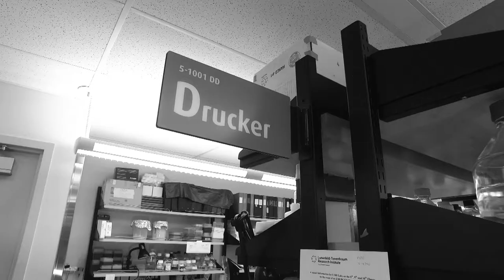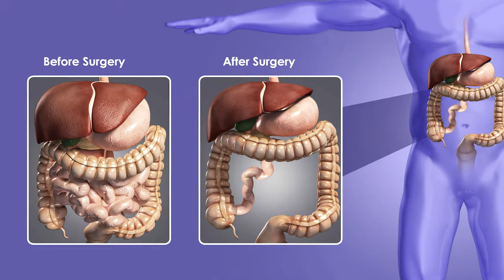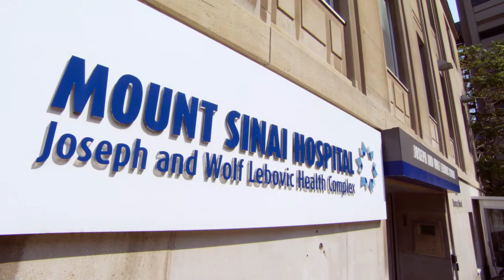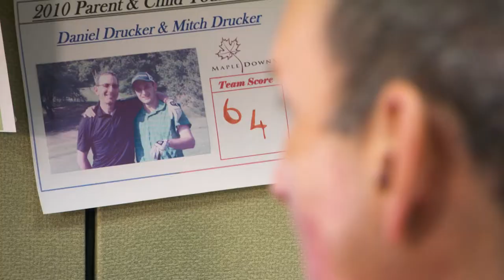2018 Manning Principal Award - Daniel Drucker - GLP-2 Therapies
Dr. Daniel Drucker researched, developed and commercialized a GLP-2 analogue, teduglutide, the first therapy approved for long-term use for people living with Short Bowel Syndrome (SBS).